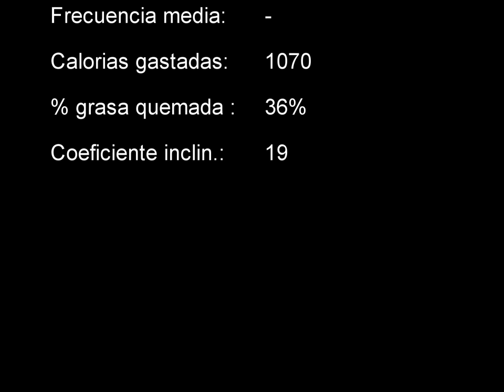Sesion Trail 18K/340+ | 3/8/2018 | Canal RT3